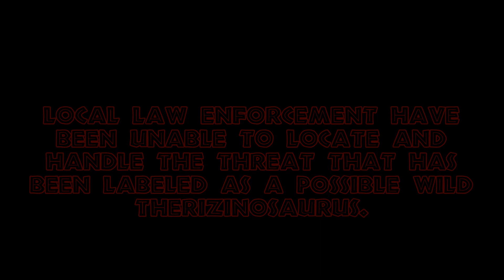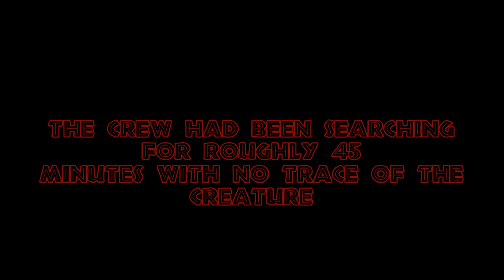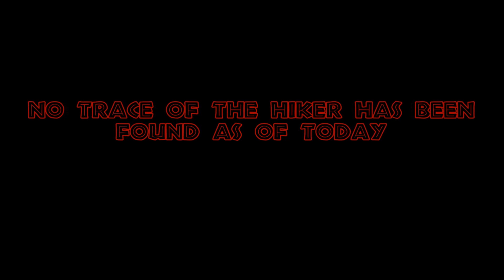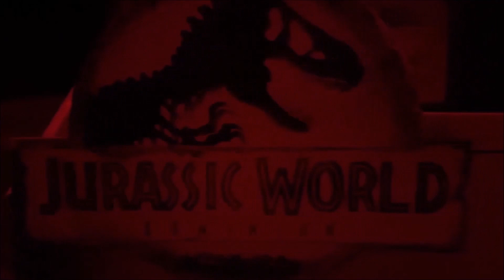EPIC THERIZINOSAURUS Toy Review!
Join me in our first cinematic EPIC Toy Review!

Jurassic Park/Jurassic World theme by John Williams, Michael Giacchino
Arranged & Orchestrated by Vince Cox (ETMuk)